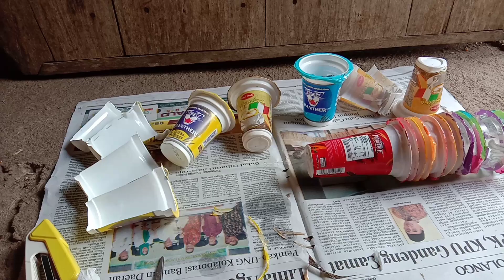Tutorial Membuat POT Bunga Dari Gelas Plastik Bekas Minuman Ringan Panther || Part 1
Bahan & Alat :
1. Gelas Plastik Bekas Minuman Ringan Panther, Ale Ale
2. Piloks
3. Hekter
4. Plastik Bekas

Selamat Mencoba.
Semoga Bermanfaat.